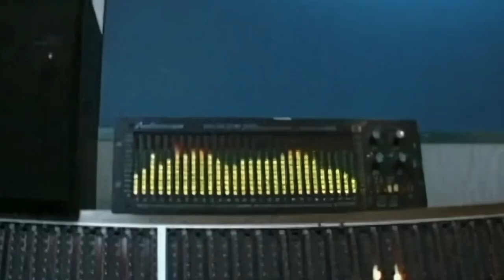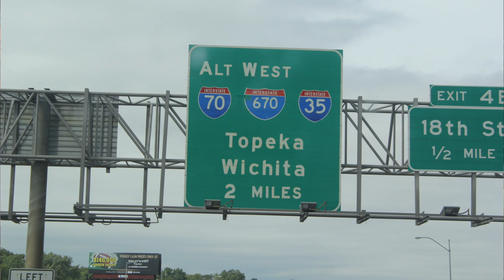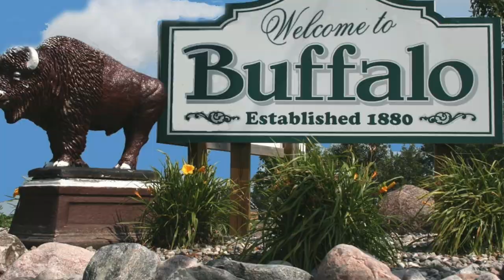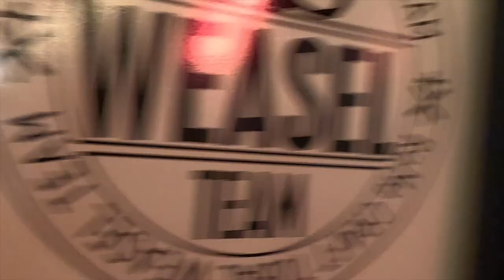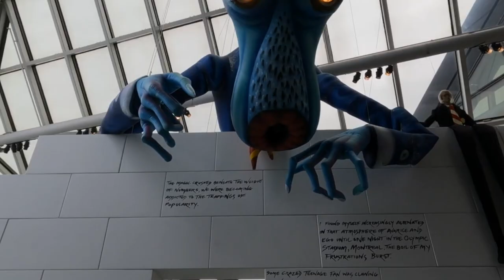Jyrki 69 & the Helsinki Vampires Invade Buffalo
On this edition of RNS, Trenton heads to Buffalo to meet up with Jryki and The 69 Eyes.

Don't miss out on rock legends and unforgettable tales.